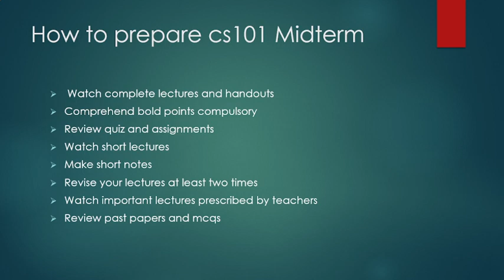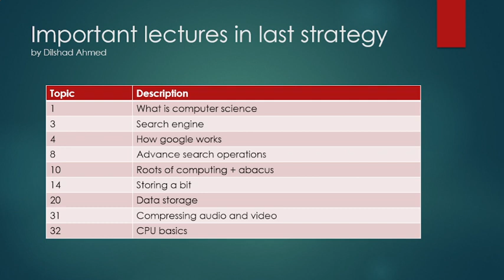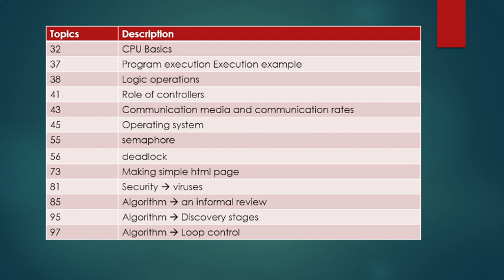99% made mistake in cs101 preparation|cs101 midterm preparation|cs101 midterm important topic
isl202 midterm mcqs